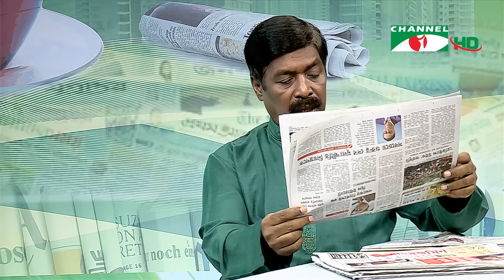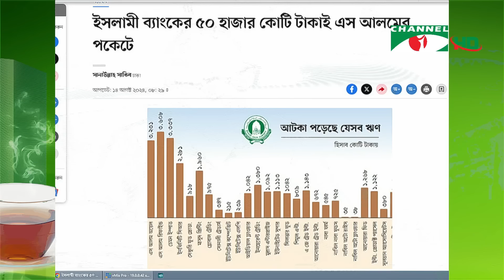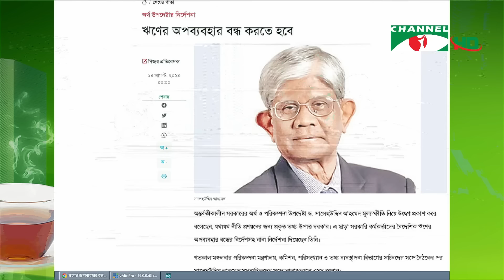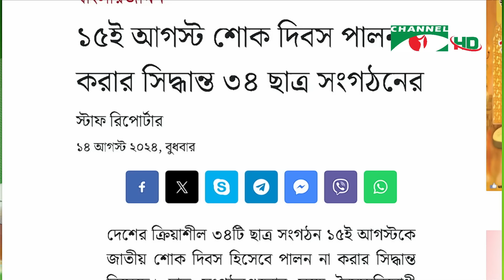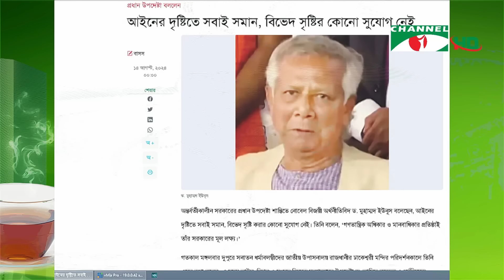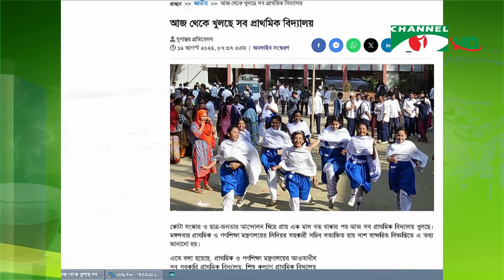সংবাদপত্রে বাংলাদেশ || 14 august, 2024|| Songbadpotre Bangladesh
worldwide.